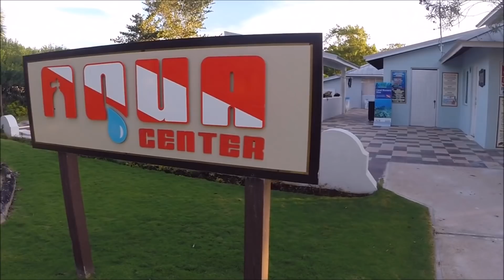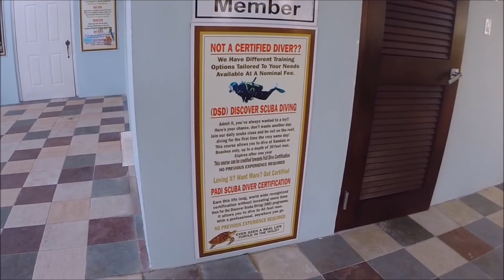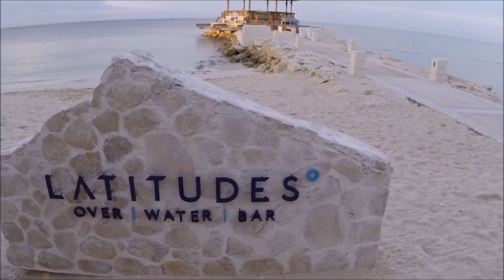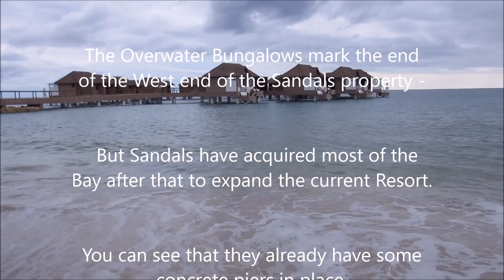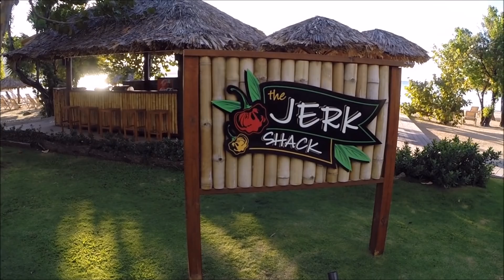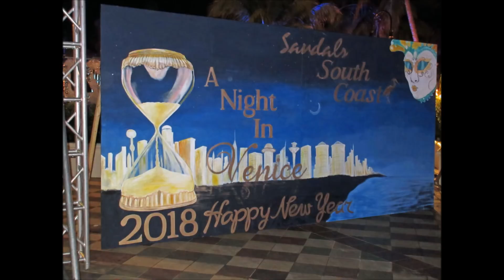Sandals South Coast 2018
Memories of our Vacation at Sandals South Coast, Jamaica during New Years 2018 We hope you enjoy it and find it informative.  We do recommend this Brand and Resort for your Vacation.
If you like the music - please purchase it.  I bought my version on iTunes.